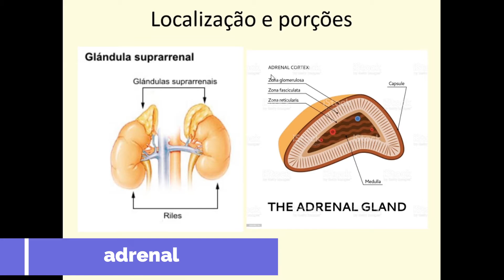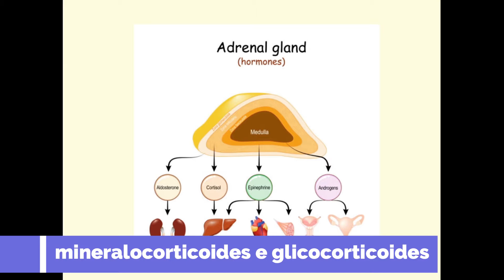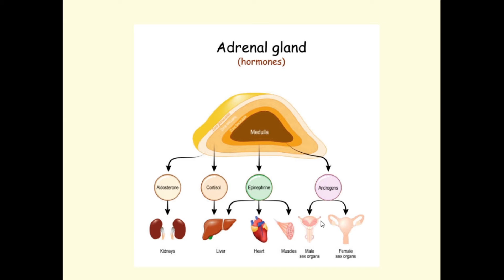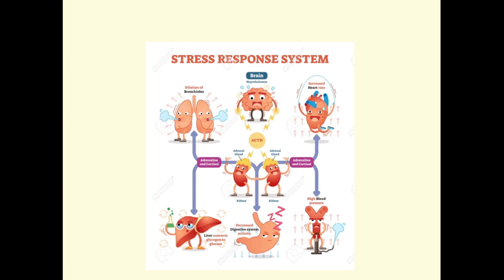suprarrenais | Sistema endócrino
Nesta aula, você aprenderá o que são as glândulas suprarrenais, conhecidas também como glândulas adrenais. Aprenderá a função dos hormônios aldosterona, cortisol, andrógenos, adrenalina e  noradrenalina que são hormônios produzidos pelas glândulas suprarrenais. Aprenderá também sobre algumas doenças que afetam essas glândulas.